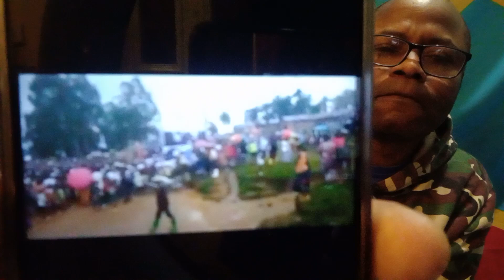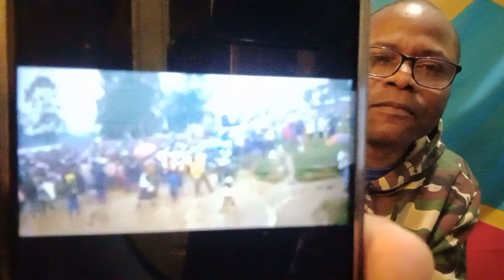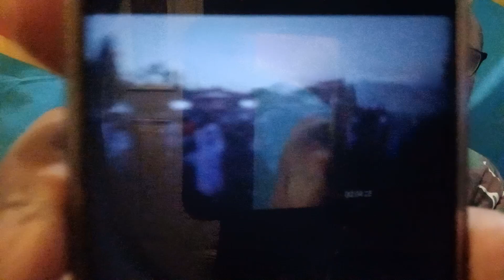ATTENTION AUX IMAGES TRAFIQUÉES DE KATUMBI,MPIAKA AU SUD KIVU